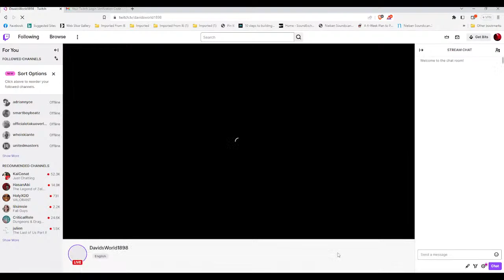David Plays: Star Wars Jedi Fallen Order Pt 3 + WORLD PREMIERE